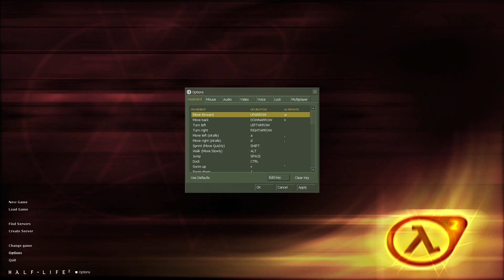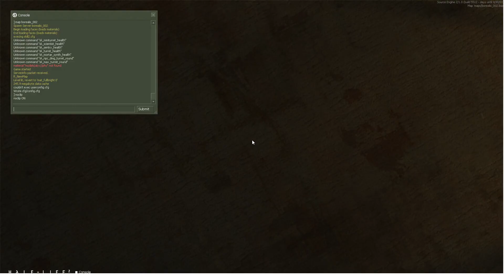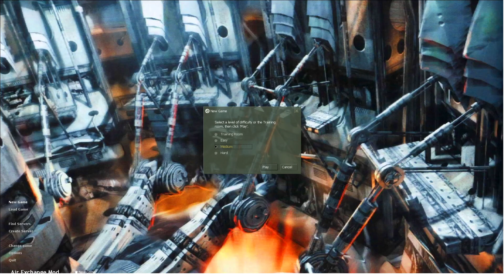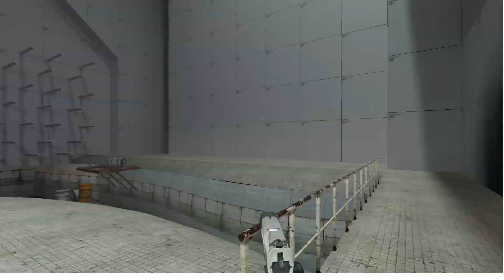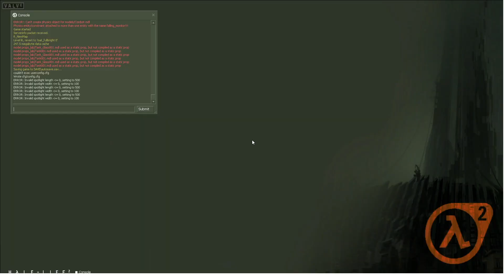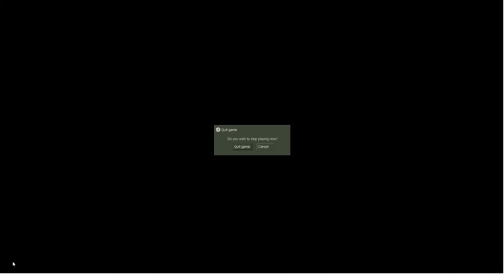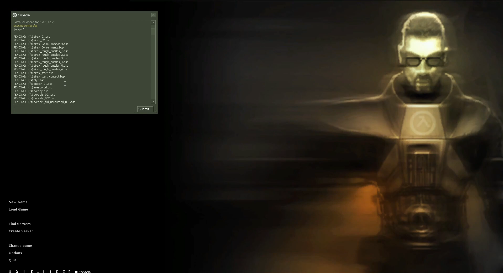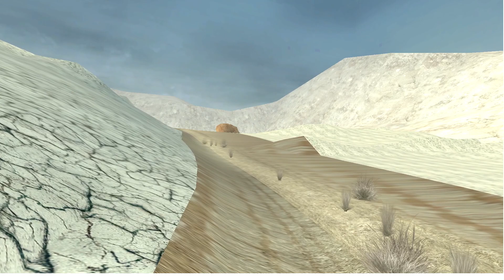Just me showing and fooling around Half Life 2 Beta *no HL2 Russian BubbleGum :(*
I recommend you all to download the MegaBuild for you guys to see different versions of the Half Life 2 Beta